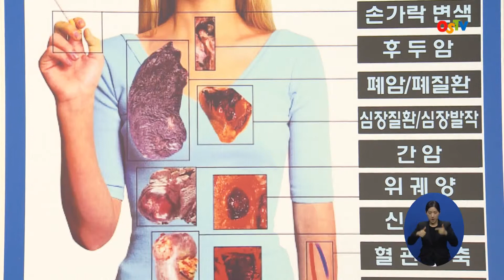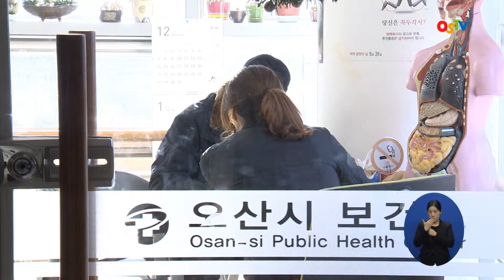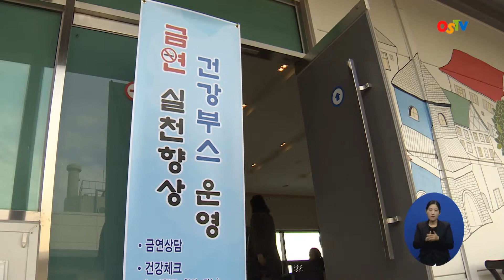담배탈출! 오산시 보건소 금연클리닉에서